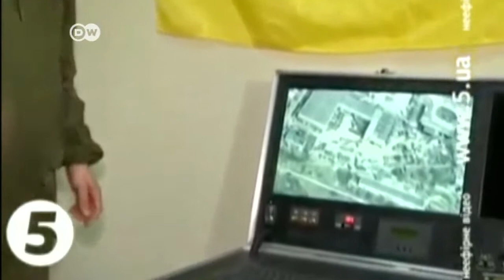Piden respetar la tregua en Ucrania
El conflicto en Ucrania sigue dominando las cumbres internacionales. También la reunión de ministros de Exteriores del Grupo de los Siete, que hoy se inicia en Lübeck y tiene por objetivo preparar la cumbre de la organización a comienzos de junio. El ministro alemán de Exteriores Frank-Walter Steinmeier volvió a llamar a las partes a respetar el cese del fuego acordado en Minsk.